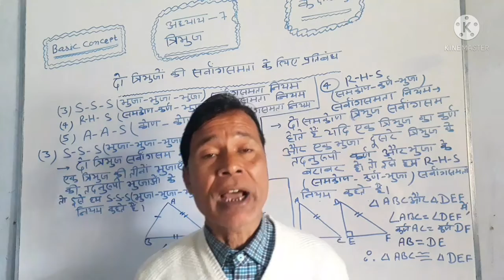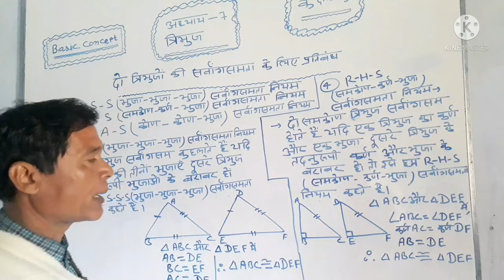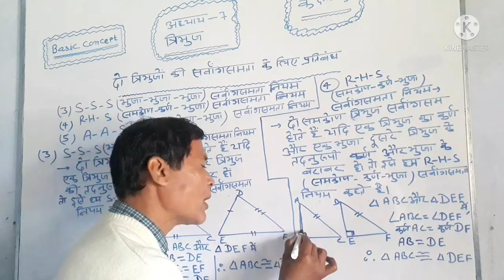Class 9th Maths Triangle Part 6